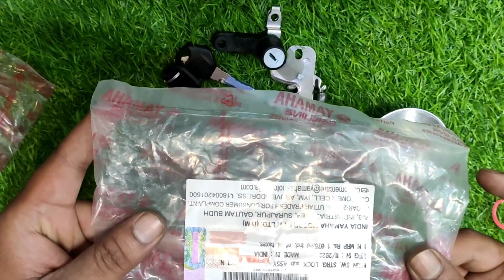Original Lock Kit Yamaha FZS V2, Fazer V2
সকল প্রকার অরজিনাল পার্টস (খুচরা ও পাইকারী মূল্যে) ক্রয় করুন নিশ্চিন্তে।।

আমারাই প্রথম সারা দেশে পার্টস হোম ডেলিভারি করছি।
(থাকছে পণ্য দেখে নেয়ার সুযোগও)

𝗠𝗼𝘁𝗼𝗿𝗰𝘆𝗰𝗹𝗲 𝗣𝗮𝗿𝘁𝘀 সম্পর্কিত যে কোন তথ্য ও  অরিজিনাল ইন্ডিয়ান পার্টস কিনতে আমাদের "Facebook page" অথবা "WhatsApp" এ মেসেজ করতে পারেন।

ইন্ডিয়ান অরজিনাল পাটর্সের ভিডিও দেখতে আমাদের YouTube চ্যানেলে ভিজিট করতে পারেন।

For Order.
Kayi Corporation
Jashore